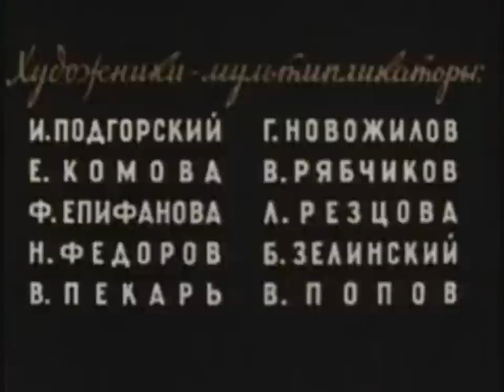A Christmas Tree (1959)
12 Days of Christmas -- Video 11 of 12

• SUMMARY •

A Russian boy wants to send a Christmas tree to his father in Antarctica in this 1959 Russian cartoon translated to English.

• LINKS •